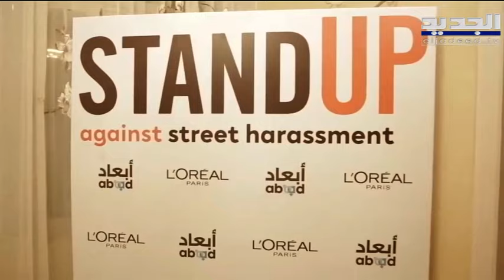كابوس كورونا يعود من جديد إلى لبنان...وهذه اخر مستجدات الفيروس!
حلت د. ايفلين حتي رئيسة قسم الطوارق في ال AUB ضيفة ضمن برنامج صباح اليوم مع الإعلامية زينة الزغزغي.تحدثت عن اخر مستجدات فيروس كورونا.